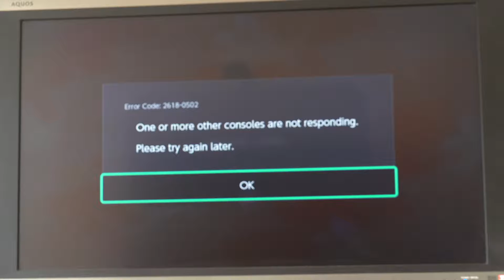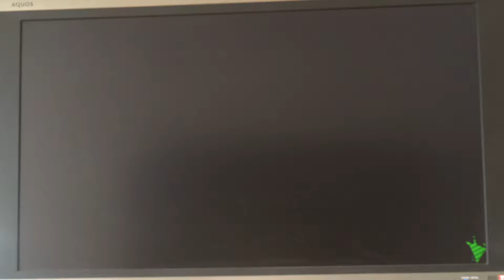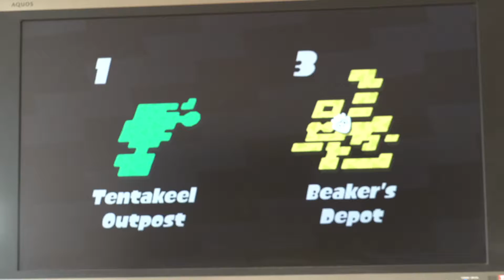Splatoon 2 episode 12 (gameplay) - Nintendo switch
Hope that you enjoy this video about salmon run
Have an amazing Splat Day!